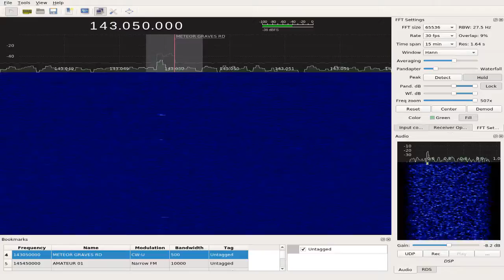RECORDED HIGHLIGHT - GEMINIDS METEOR DETECTION VIA RADIO.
Listening in to GRAVES RADAR on 9H5TS Station (member of the Malta Amateur Radio League).

Trevor Sammut (9H5TS) is listening in to the GRAVES RADAR in France from central Malta. He can never receive the signal DIRECTLY from France as the type of frequency used goes from France and into Space.

However, the signal will reach Malta if it reflects (bounces) off something in between! A METEOR!

Season's Greetings to all members and friends of MARL & the Astronomical Society of Malta!

STREAM NOTES - The Blue waterfall section takes 30 minutes to fill in. You can count the number of detentions